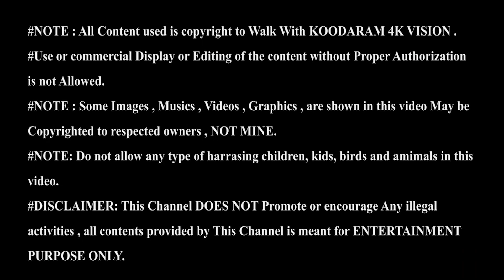VARAHROOPAM CHIRAMPURAM MAHOLSAVAM 2023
VARAHROOPAM CHIRAMPURAM MAHOLSAVAM 2023 BY CHIRAMPURAM KALAMANDHIRAM. NOTE : All Content used is copyright to Walk With KOODARAM 4K VISION .
NOTE : Some Images , Musics , Videos , Graphics , are shown in this video May be Copyrighted to